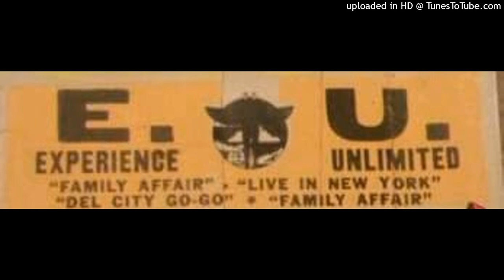Experience Unlimited - DeMatha High School 1985